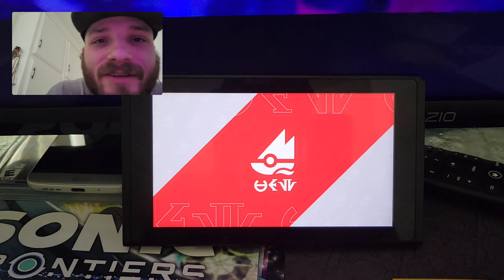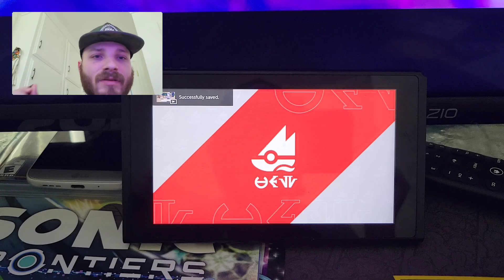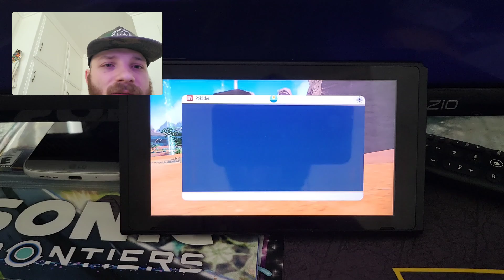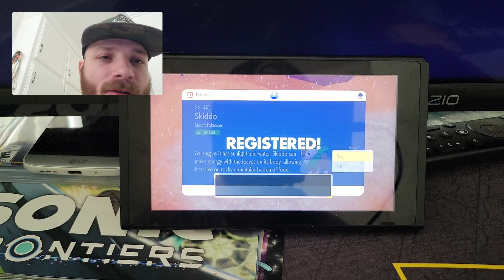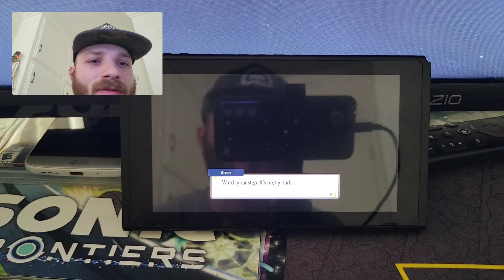Pokémon Scarlet & Violet (Part 6) First Gym & Titan Fight!